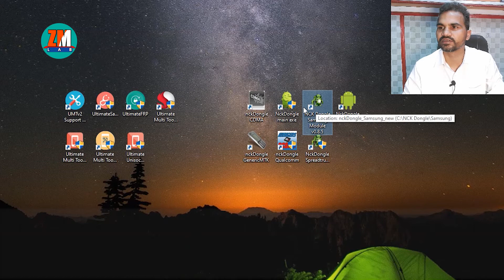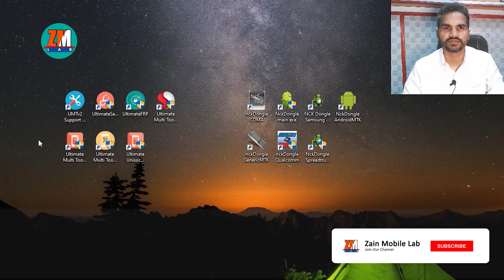UMT Dongle mobile flashing course 2022 explain in Urdu and Hindi class 2.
Hi guys in this video you will know about umt pro dongle and umt dongle setups.